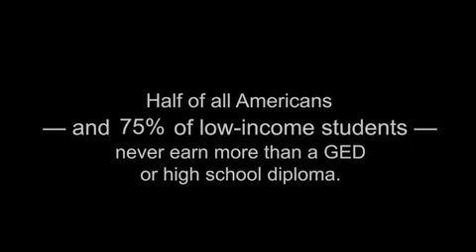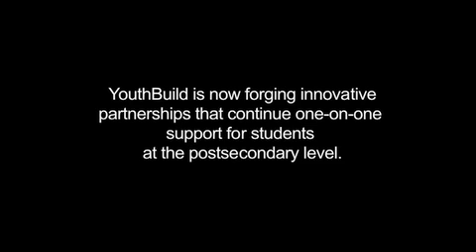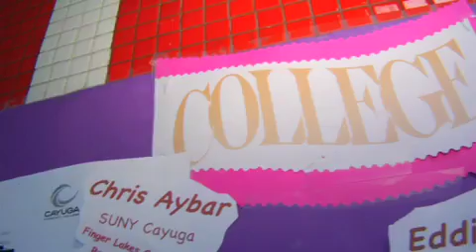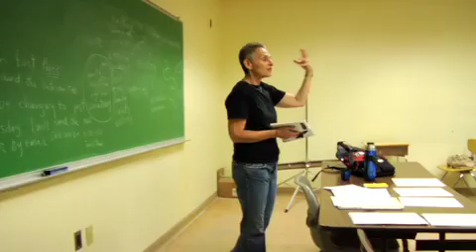YouthBuild | Bill & Melinda Gates Foundation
YouthBuild is a youth and community development program that simultaneously addresses core issues facing low-income communities: housing, education, employment, crime prevention, and leadership development.

In YouthBuild programs, low-income young people ages 16-24 work toward their GEDs or high school diplomas, learn job skills and serve their communities by building affordable housing, and transform their own lives and roles in society.